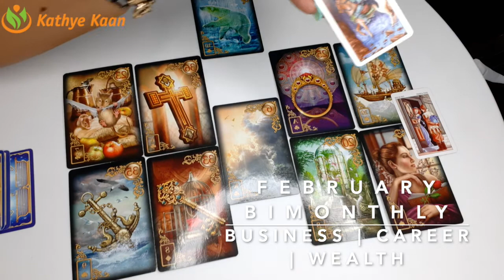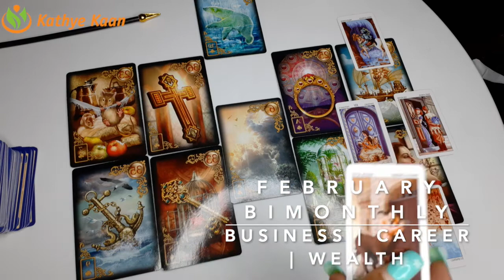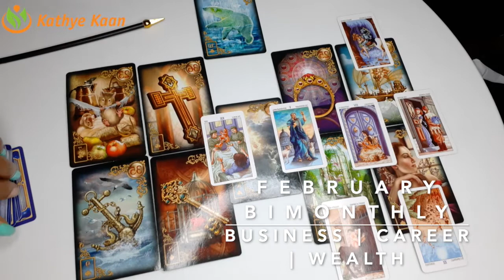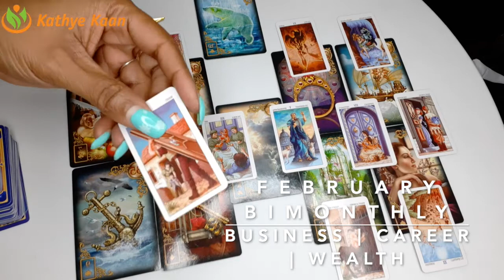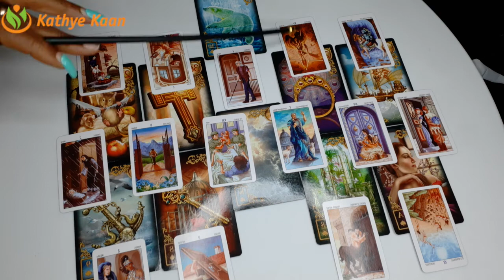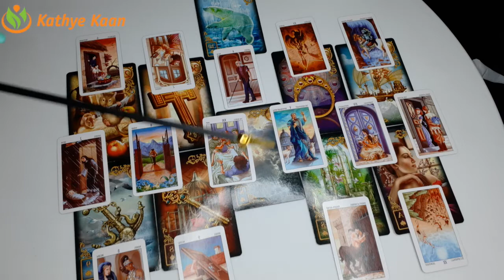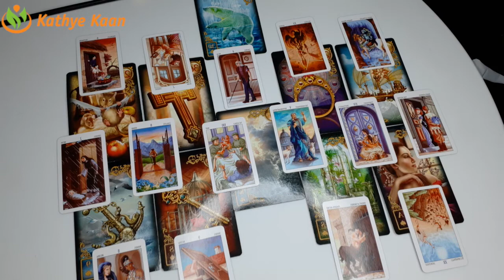CANCER FEBRUARY 2020 BI-MONTHLY🍀🍀🍀BUSINESS CAREER FINANCE WEALTH READING🌈💫🌟BY KATHYE KAAN